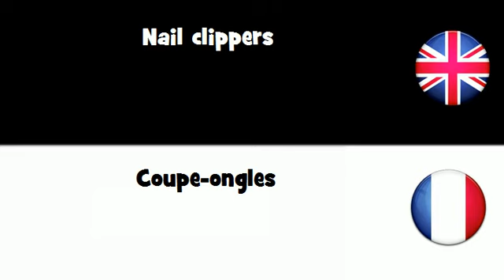APPRENDRE L'ANGLAIS = Coupe-ongles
frenchwithvincent APPRENDRE L'ANGLAIS = Coupe-ongles